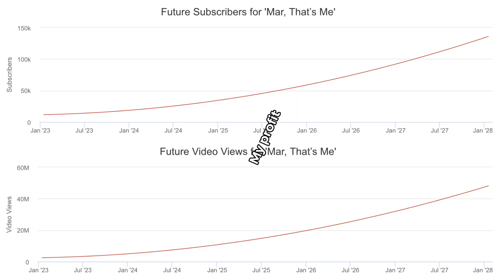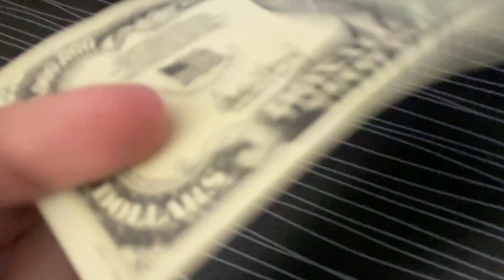YouTube finally paid me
They tax that???